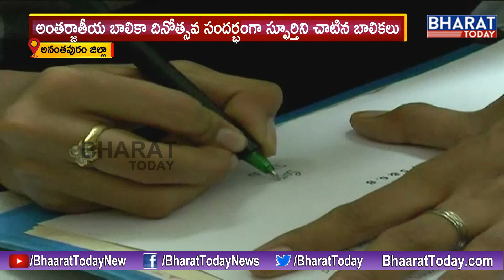అనంతపురం లో ఒక్క రోజు కలెక్టర్..! | Student Sravani Takes charge as Collector | World Girl Child Day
అనంతపురం లో ఒక్క రోజు కలెక్టర్..! | Student Sravani Takes charge as Collector | International Day of the Girl Child | Anantapur